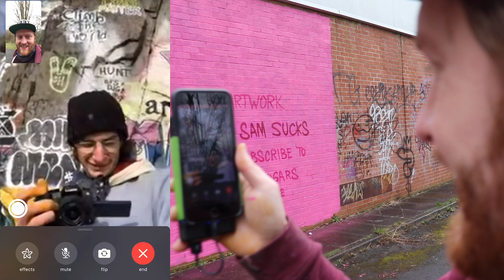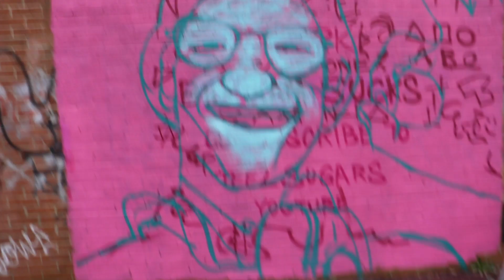GRAFFITI Portrait Battle | TEE2Sugars vs. BIG SAM StudioO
Big Sam Studio and I collaborated on a painting video from across the sea!
I paint BIG SAM's portrait here in the UK and he paints my portrait in the US.

Big Sam is an incredible artist with his own unique and funky style.

Camera: Canon 200D
Lens: 18-55mm STM
GoPro: 6
DJI: Mavic Mini
EDITING: PREMIERE PRO